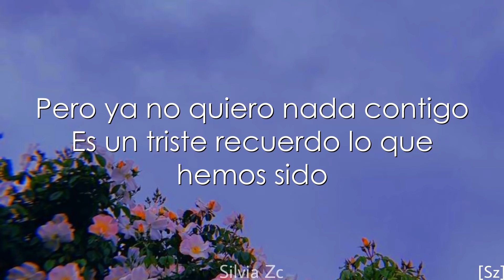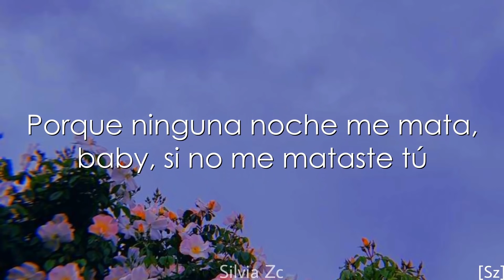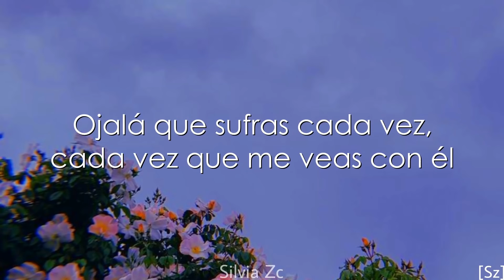Maria Becerra - Ojalá (Letra)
LETRA:

Ojalá no te hagan lo que me hiciste aquella vez
Ojalá que te arrepientas siempre que quieras volver
No me digas que me amas porque esa ya me la sé (Ya me la sé)
Ojalá que sufras cada vez que me veas con él (Eh-ey)

Oja-Ojalá-lá que te vuelva el karma
Eras un muñeco porque no tenías alma
Ya no tengo calma, ey
Pa' acordarte de mi cumple te ponías una alarma
Ya no tengo tiempo y menos paciencia
Con tantas mentiras ya te sobra la experiencia
Pero ya no quiero nada contigo
Es un triste recuerdo lo que hemos sido

Si una vez me engañas, no me engañas nunca más (Nunca más; oh-oh)
Sabes que de mí no te olvidarás jamás

Ojalá no te hagan lo que me hiciste aquella vez (No-oh)
No me digas que me amas porque esa ya me la sé (Lady, eh-eh)

Y ahora salgo con mis gatas, nos vamos pa'l after después de salir del club
Porque ninguna noche me mata, baby, si no me mataste tú

Si una vez me engañas, no me engañas nunca más, ey

Ojalá que sufras cada vez, cada vez que me veas con él

La-La-Lady
Twenty-Twenty two, baby
Retumba la bocina
(¿Quién llegó?) La nena de Argentina
(Ah-ah)